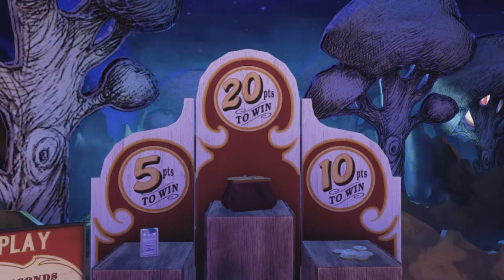BIOSHOCK Infinite Part 3